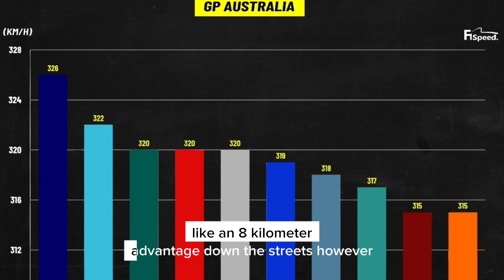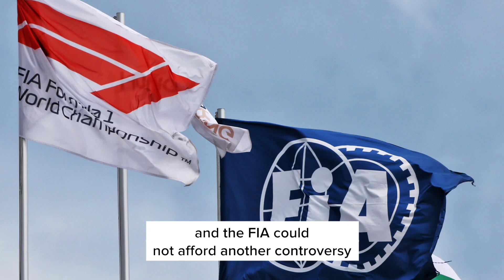There's something dodgy about Red Bull's DRS!